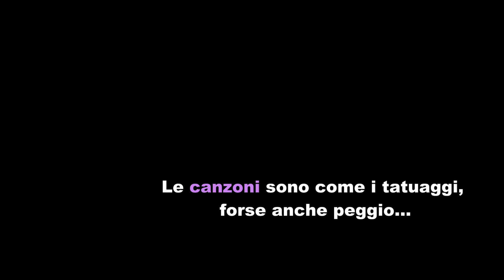Introduzione ''Grazie D' Esistere''